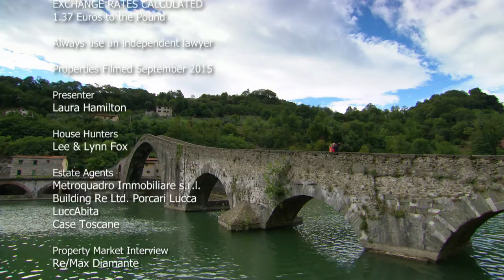En plats i solen SommarsoI del 20 Streama TV4 Play